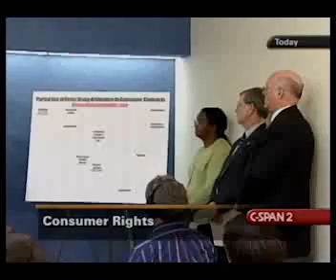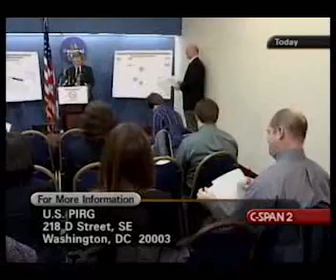Consumer Rights: Fighting Mandatory Arbitration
Filmed 2/24/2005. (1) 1:50 Ed Mierzwinski of US PIRG; (2) 4:53 Joan Claybrook of Public Citizen; (3) 14:25 Cathy Ventrel-Monsees of the National Employment Lawyers Association; (4) 18:30 Paul Bland of Public Justice; (5) 27:51 Fonza Luke; (6) 32:42 Tom Green; (7) 40:05 Remar Sutton of the Consumer Task Force of Automotive Issues; (8) 43:11 Discussion and Q&A.
*This video is unmonetized, and is intended for non-commercial, educational purposes only.